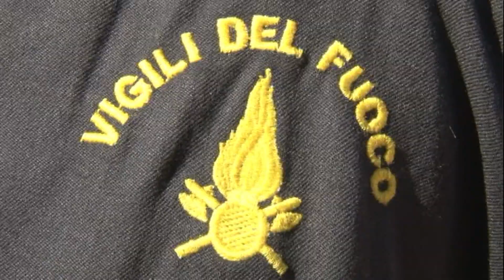PETILIA POLICASTRO: PROVE DI EVACUAZIONE AL LICEO SCIENTIFICO